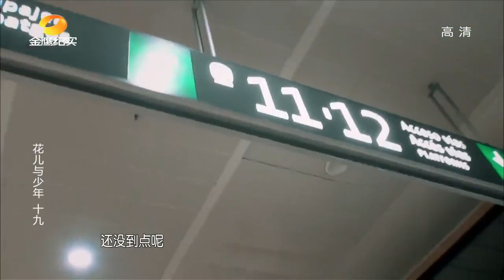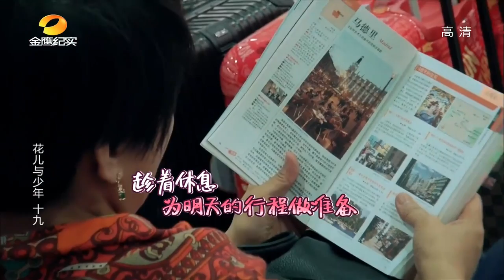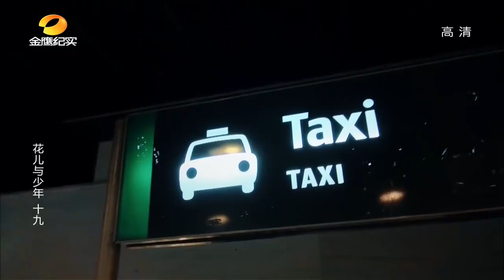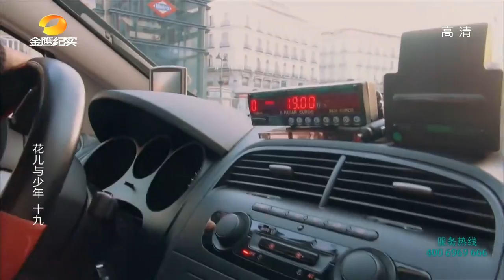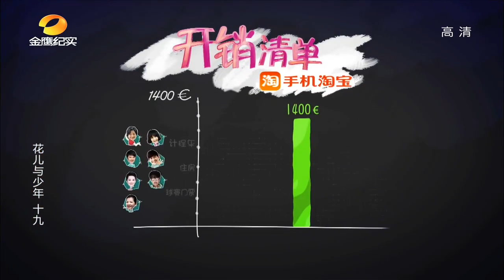《回顾花少》第19期：凯丽独特导游方式让人笑 花花又开始火星式作妖 Divas Hit The Road【湖南卫视官方频道】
简介: 湖南卫视的一档明星姐弟真人秀节目，回顾往季花儿与少年的囧事旅途，明星姐姐与弟弟的好玩互动。